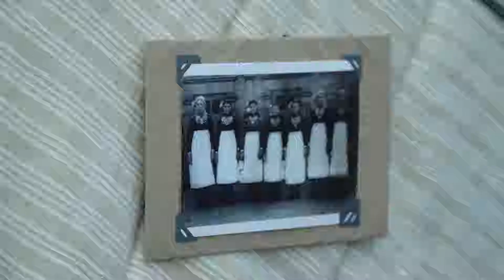Премьера Место Силы Одесса (14.12.2018)